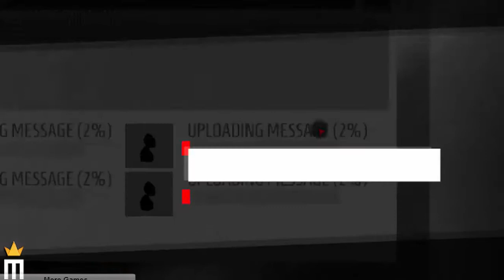Sift Heads Cartels Act 3 Full Gameplay Walkthrough